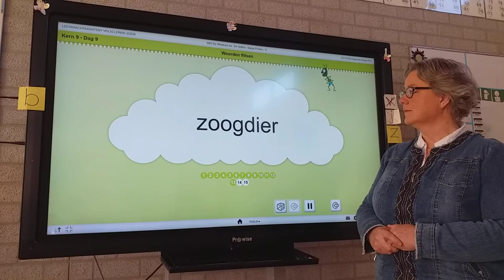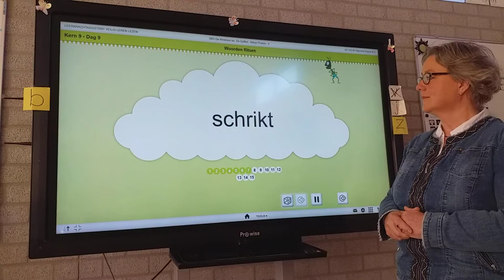flitsen kern 9 dag 9